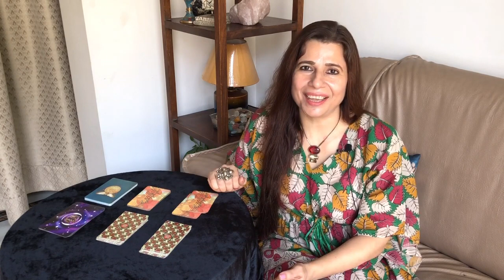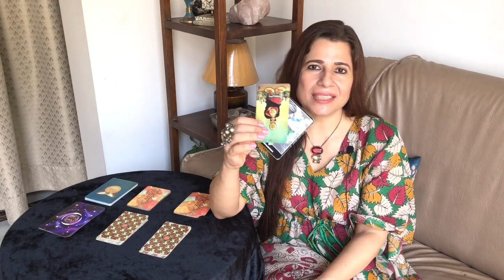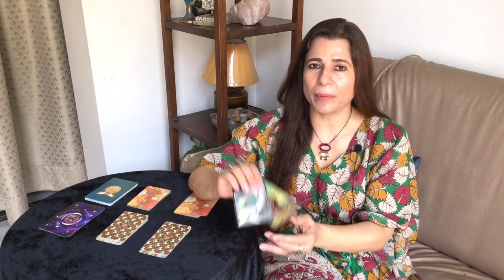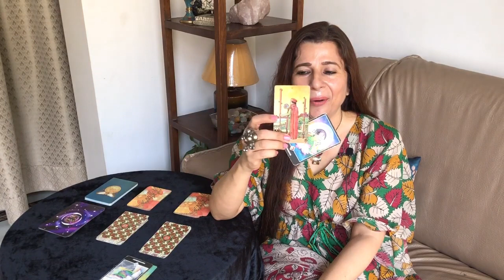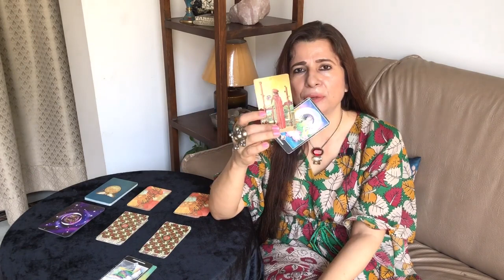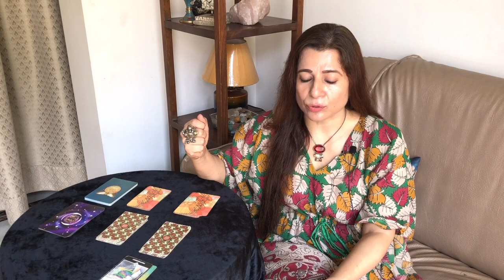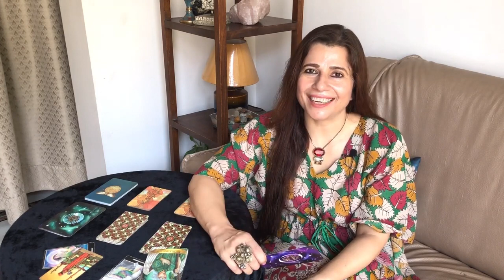Aries (Mesh) Saptahik Rashifal | 26 Jul - 1 Aug 2021 | मेष राशि साप्ताहिक राशिफल | Weekly Tarot